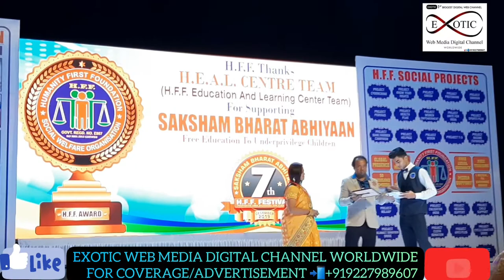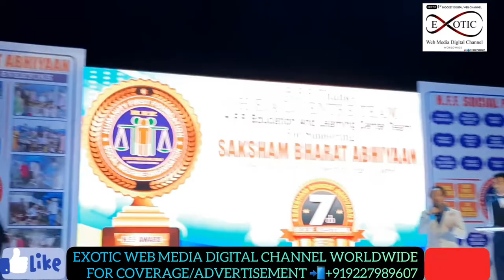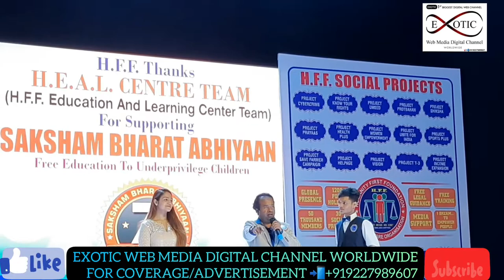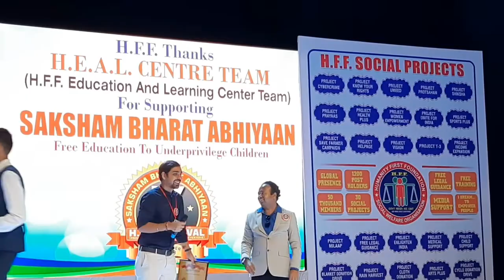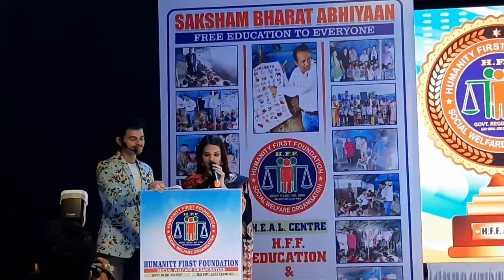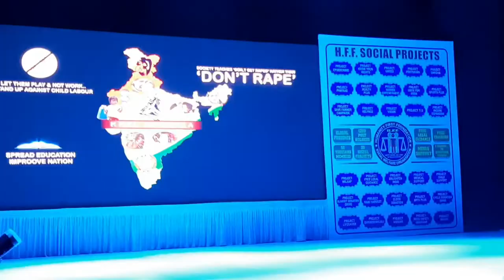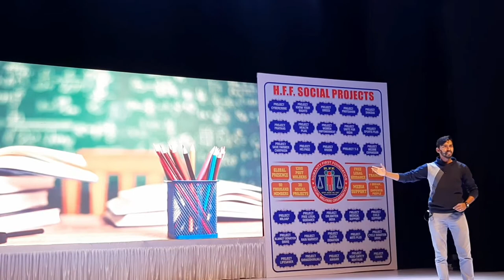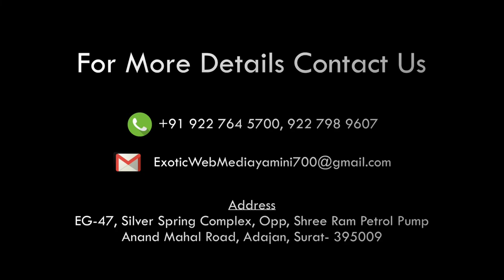HFF 7TH FESTIVAL PART 1 MUMBAI 28 DEC 19